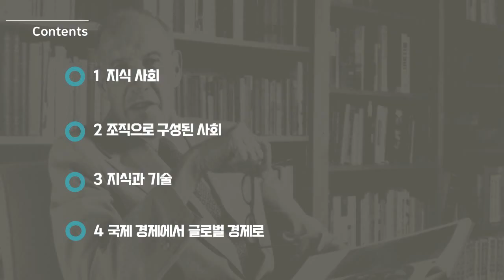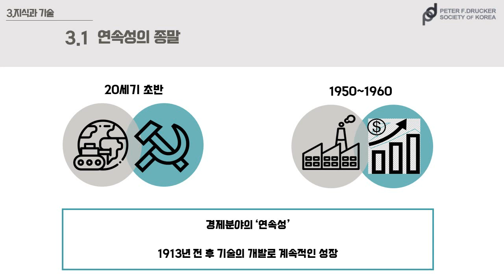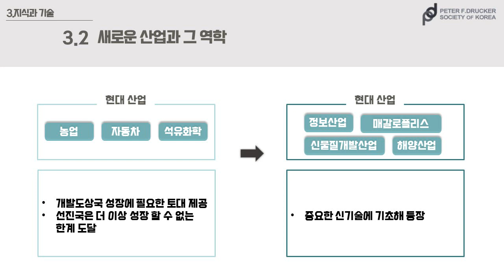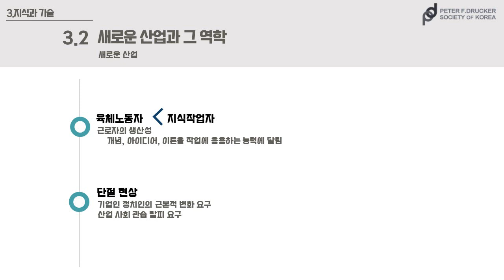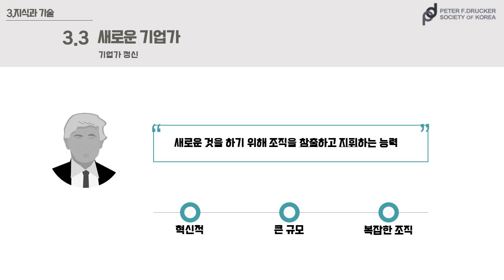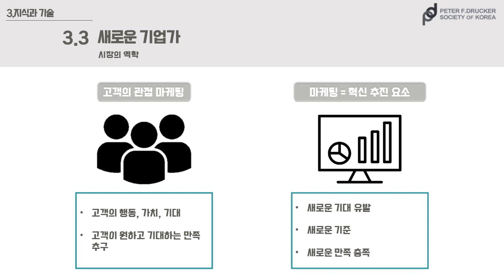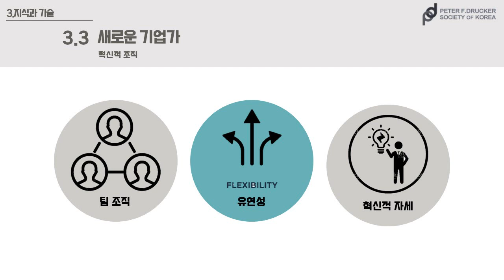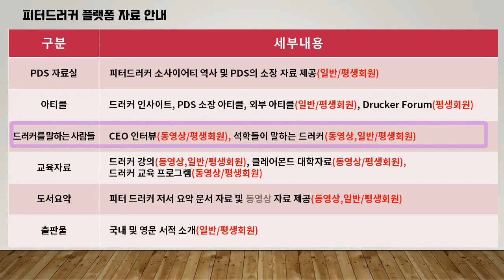피터드러커의단절의 시대 #3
지식과 기술